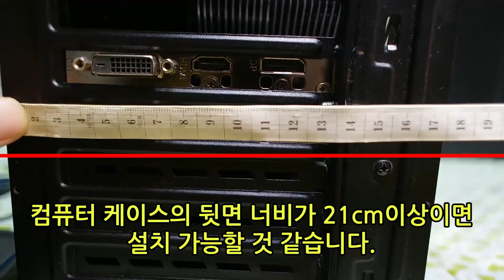컴퓨터 발열 소음 줄이기! AMD 라이젠 CPU 쿨러 교체(그랜드 마초 rt)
제가 사용하는 컴퓨터는 AMD 라이젠 2700X CPU를 사용하는데  발열도 있고 소음도 있어서 좀더 성능이 좋은 cpu 쿨러를 교체했습니다. 새로 구입한 cpu 쿨러는 그랜드 마초 rt라는 쿨러입니다.
그랜드 마초 쿨러는 기존에 사용하던 레이스 프리즘 쿨러보다 히트싱크가 훨씬 크고 쿨링팬도 저소음이라서 컴퓨터의 온도도 내려가고 소음도 줄어들었습니다.
그래서 녹음 작업할 때 좋은데요.
하나 주의할 사항은 cpu 쿨러가 너무 커서 작은 케이스에는 설치가 불가능하다는 것입니다.